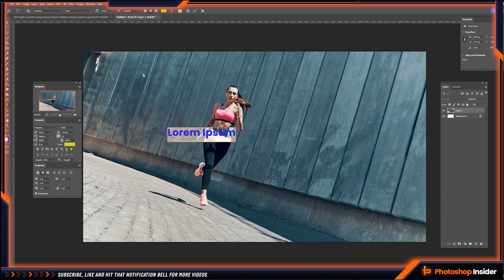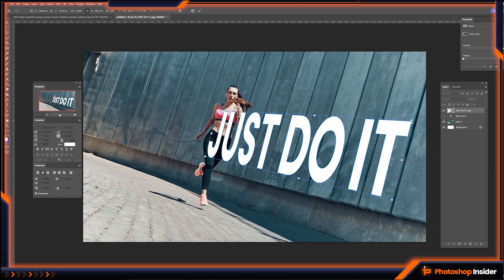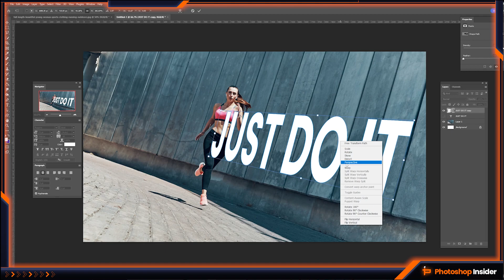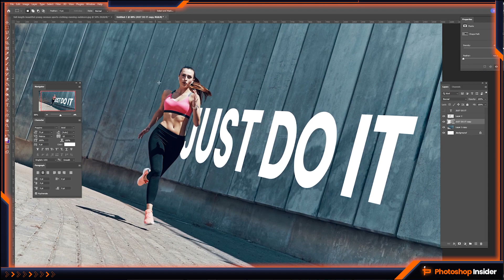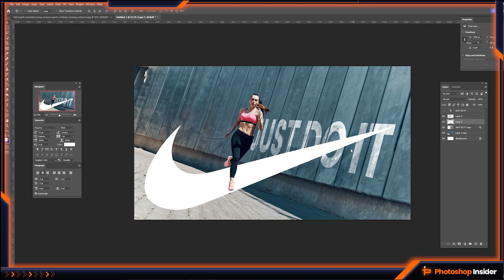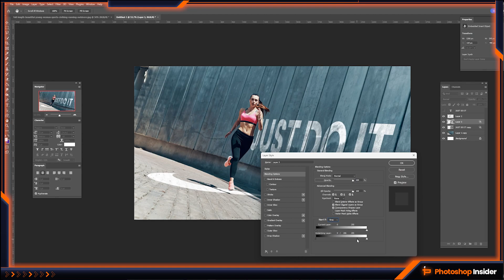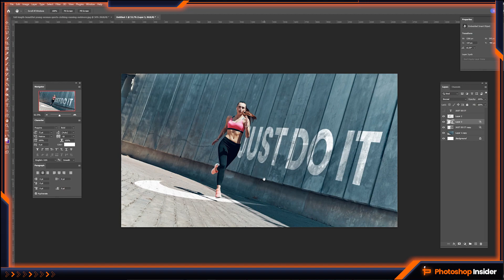Creating Basic Realistic Text Perspective Using Distort - Photoshop Tutorial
photoshop photo manipulation
photo manipulation
photoshop tutorial
photo manipulation photoshop
photoshop manipulation
photo manipulation tips
photomanipulation in photoshop cc
photoshop walkthrough
photoshop tutorials
photo editing
speed art
concept art
graphic design
photoshop tutorial effects
typography effects photoshop
photo manipulation in photoshop
youtube photoshop tutorial
learn photoshop
photoshop editing
photoshop effects
youtube photoshop
text manipulation
text effect
how to use photoshop for beginners 2023
poster design
create stunning effects
photoshop generative fill
photoshop ai
photoshop beta